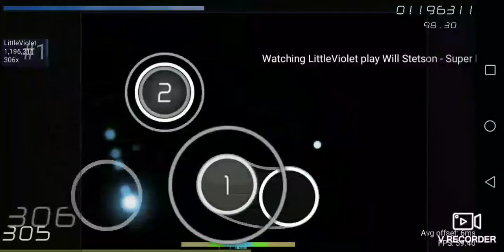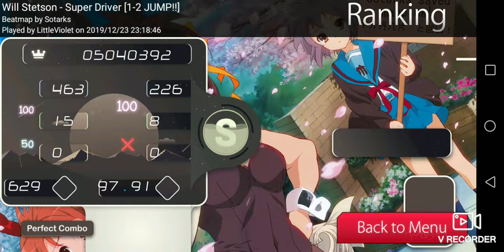Im back.(Warning​ Very ​loud)​